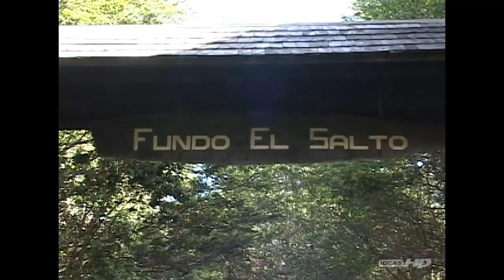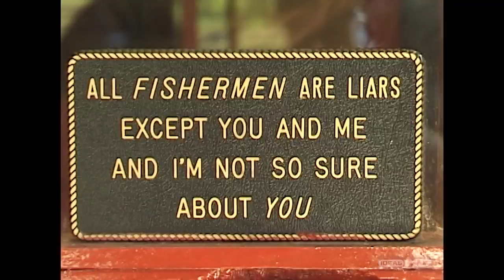Promotional Fundo 2012.mp4